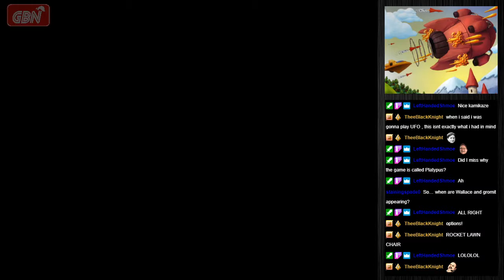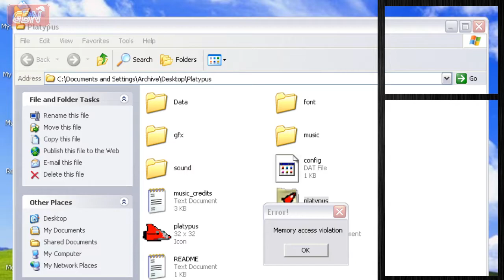The Hitbox - LEVEL 152: Platypus - 05/17/2020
This week we take a look at Platypus by Squashy Software. This game features a very unique visual style and a solid soundtrack. Worth checking out, just be aware that the Windows version is a bit unstable.